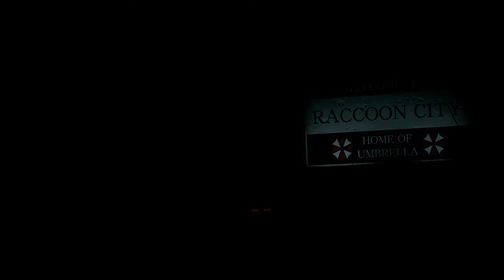Resident Evil 2 Remake Claire Black Brown Wapsuit Costume /Biohazard 2 mod [4K]